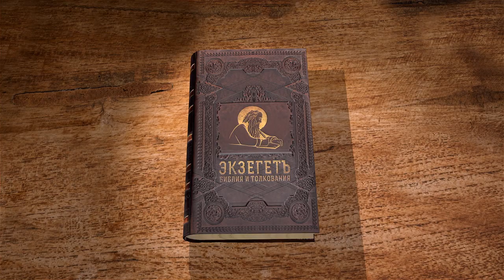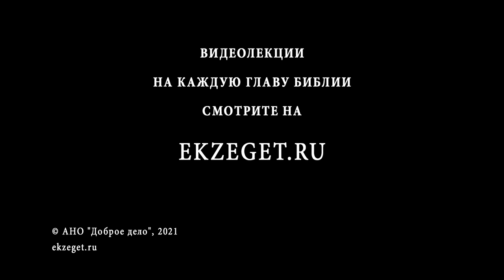Книга пророка Исайи. Глава 31. "Египтяне — люди, а не Бог". Священник Антоний Лакирев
В сегодняшнем видео вместе со священником Антонием Лакиревым продолжаем цикл бесед на книгу пророка Исайю. Читаем 31 главу.

🔸 Союз с Египтом
🔸 Надеяться на помощь Бога или на помощь людей ?
🔸 "Как птицы - птенцов, так Господь Саваоф покроет Иерусалим, защитит и избавит, пощадит и спасет."